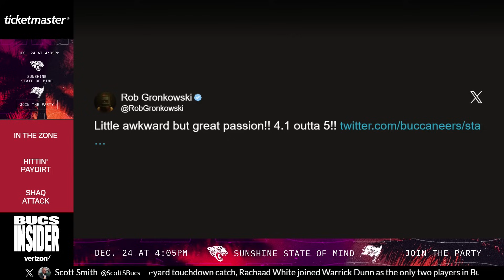Bucs’ Success in December, On to the Jaguars | Bucs Insider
Team Reporter Casey Phillips and Senior Writer & Editor Scott Smith talk about all the latest Bucs news in this week's edition of Bucs Insider. The duo discusses the Bucs being 'in the zone', QB Baker Mayfield’s sharpness and RB Rachaad White’s excellent string of games.